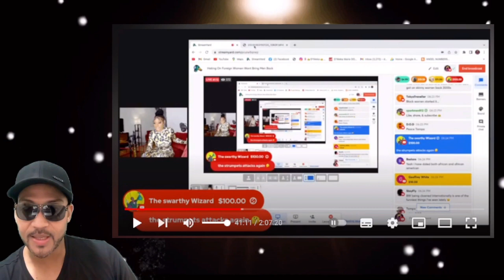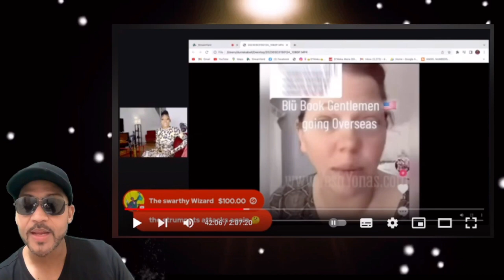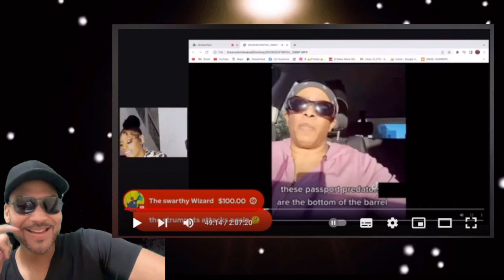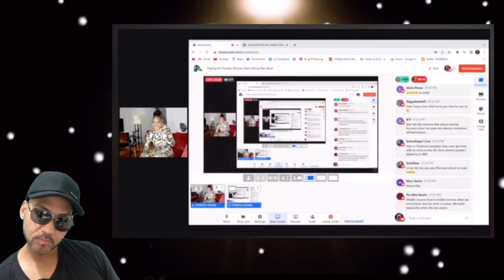D'Neika Marie Doubles Down on The Filipina Pea!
This is a reaction video to D'Neika Marie's Dope Discussion on a recent video uploaded by The Filipina Pea! Both of these women are extremely funny and I encourage everyone to support their YouTube channels.